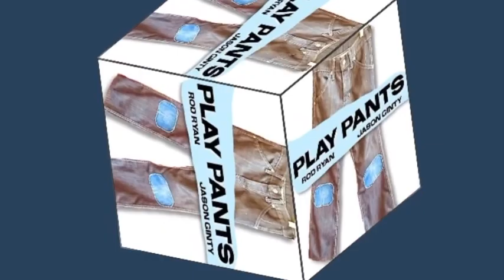Episode 7. Problems with the Rock N' Roll Hall of Fame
The The Rock N' Roll Hall of Fame Class of 2021 was announced and we try to explain how bands get nominated and how some don't make the cut. We also look into our crystal ball and predict who will make the cut in the future.  We then create our own Supergroup.  It's like an all star band and we get to pick the players!  This is a fun exercise that's open to limitless possibilities.  We dive into some listener comments as well.  in New Orleans for sponsoring the show.